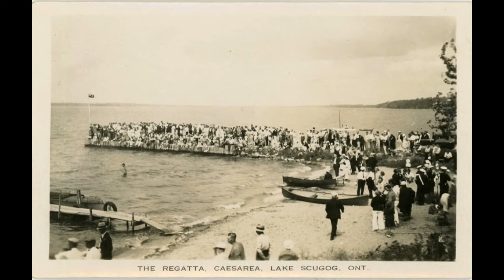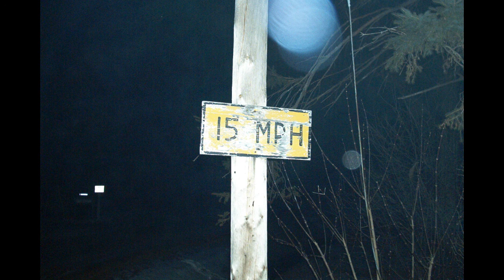Caesarea Flashbacks - the long version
Approximately 45 minutes of audio cassette recordings by Jack Stanley and Barry Stanley on guitars, Uncle Wren Atlas on piano, Uncle Stan Wale on banjo and other family and friends at Jack and Kay's cottage, in Caesarea, Ontario, Canada, or at home on the Danforth, on Chester Avenue in Toronto during the early 1970's. Other family and friends joined in for some of the group singing. Recordings were converted from cassette tape to .wav files, then set as a slide show in Photos app, .m4v format. Note: original audio cassette quality not always optimal, due to age, and sometimes recordings were started/stopped mid-song.